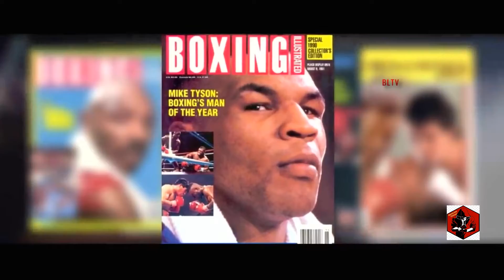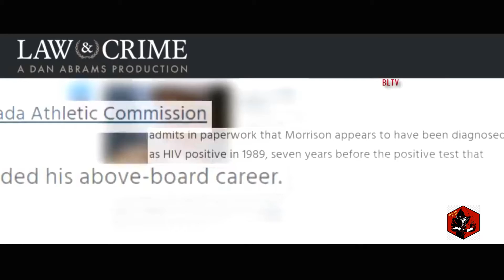Tommy Morrison (Documentary) The Darkest Secret In Boxing History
Tommy Morrison was just a few hours away from a comeback bout that was supposed to lead him to Mike Tyson when he got the news inside the crowded casino at the MGM Grand hotel. Morrison had tested positive for the HIV virus. Instead of fighting for the heavyweight title, he would now be in for the fight of his life.
Tommy David Morrison (January 2, 1969 – September 1, 2013) was an American professional boxer who competed from 1988 to 1996, and held the WBO heavyweight title in 1993. He retired from boxing in 1996 when the Nevada Commission said he tested positive for HIV. Morrison is also known for his acting career, having starred alongside Sylvester Stallone in the 1990 film Rocky V as Tommy Gunn.
Morrison had previously attempted a comeback to boxing in 2007 when the Nevada commission lifted the indefinite worldwide suspension in July 2006.  In August 2013, Morrison's mother announced that her son was in the final stages of AIDS, and he died on September 1, 2013 at the age of 44 from septicemia, septic shock, multi-system organ failure and, ultimately, cardiac arrest. According to his widow, he tested negative for HIV during his autopsy.